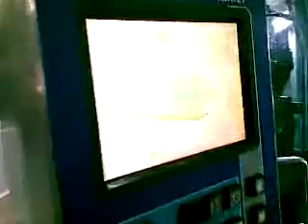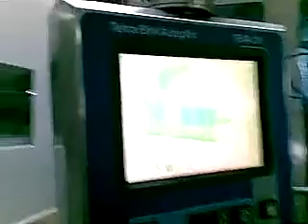TETRA PAK TBA/21 1L 1000 SLIM 1000 BASE 250 PRISMA USED TETRAPAK FILLING MACHINE SECOND HAND MACHINE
We mainly provide the completely cost saving solution for food and beverage industry consumers who have UHT products, such as UHT MILK, JUICE and others.

What kind of products and service we can provide?

3. Supply Brick Aseptic Roll packaging material in 100ml,125ml,180ml,200ml,250ml,500ml,1000ml and others.

4.Buy and Sell USED or second-hand original SIG Combibloc filling machine(CFA112,CFA124,CFA312,CFA712,CFA550 and others, straw applicator, wrinkle machine, tray-packer machine and others;

5. Buy and Sell original spare parts for SIG Combibloc filling machine.

6.Supply combibloc sleeves from 200ml to 2000ml.

7.Sell cold and hot filling gable top filling machine and gable top carton in 200ml-2000ml with or without cap in short shelf life and long shelf life.

8. Buy and Sell all kinds of used and second hand GEA,tetra pak,reda, WESTFALIA separators, UHT Plant, sterilizer, Pasteurizer, Homogenizer, Aseptic Tanks etc.

9. Technical Services (Tetra Pak Machines Installation, Tetra Pak Machines commissions and starts up, Tetra Pak Machines Dismantling, Tetra Pak Machines Refurbishing & Format Conversions, Tetra Pak Machines Refurbishment and Services, Tetra Pak Machines Spare Parts, Provide Labor and Technical Staff.)

If you are interested in it.

Sincerely Yours

Michael- export manager
TIDEPAK INDUSTRY CO.,LTD.